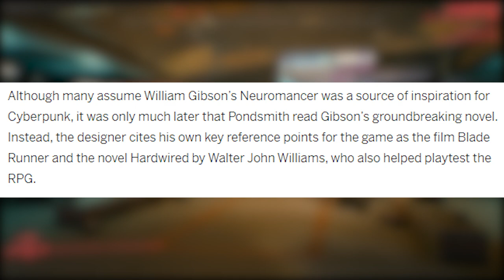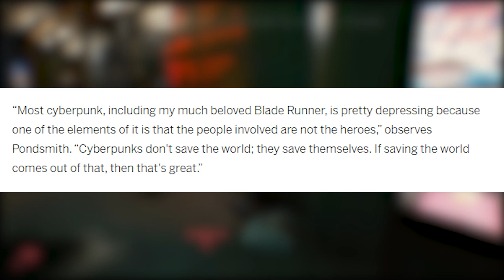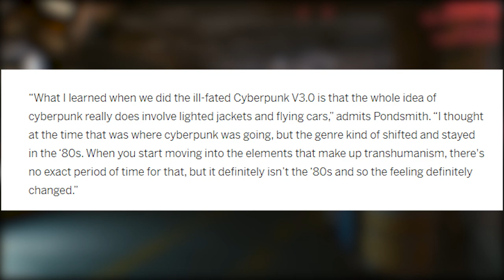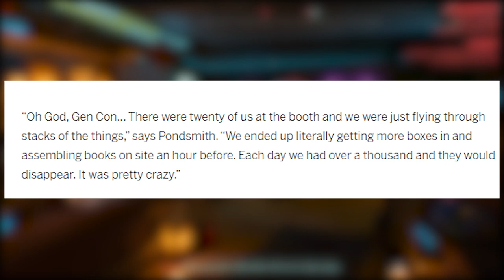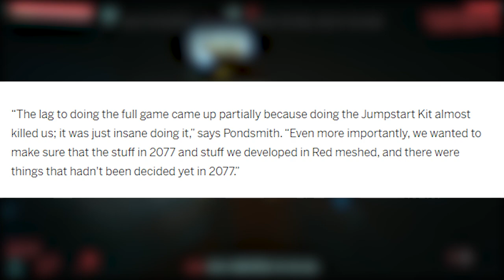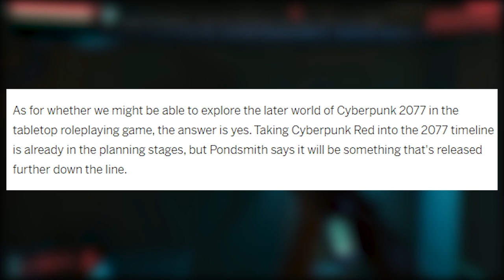Mike Pondsmith Talks About Cyberpunk Red Development and Changes in The Genre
Today we take a look at an article by DiceBreaker where Mike Pondsmith, co-creator of Cyberpunk 2020 and the upcoming Cyberpunk Red had some things to say about the changes in the genre and the development of Cyberpunk Red and Jumpstart Kit.

Composer/Producer : Peks (Pedro C. Santos)

LastKnownMeal, 2020.